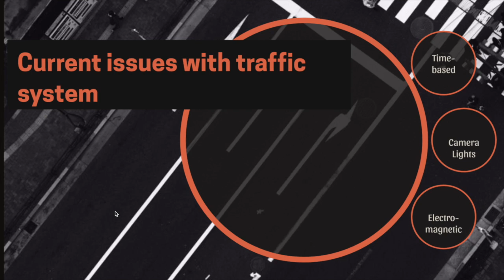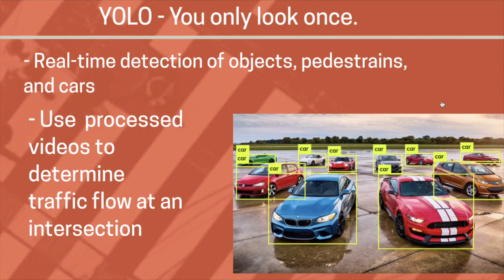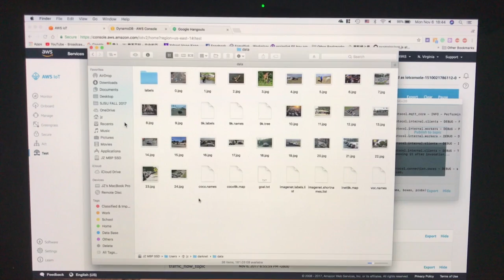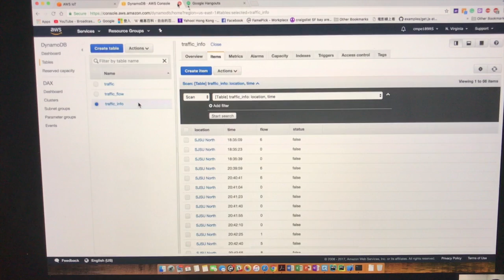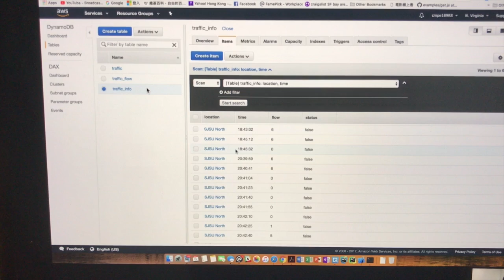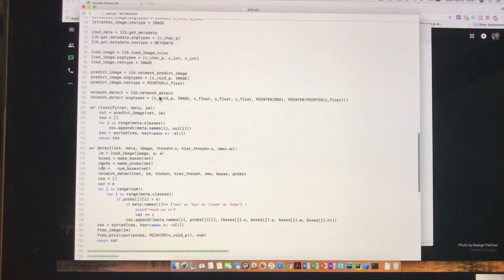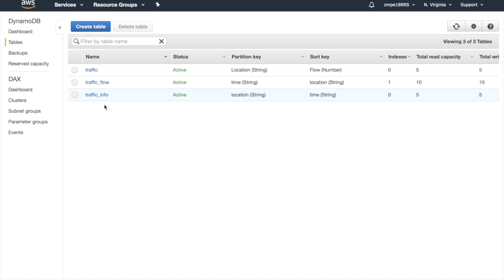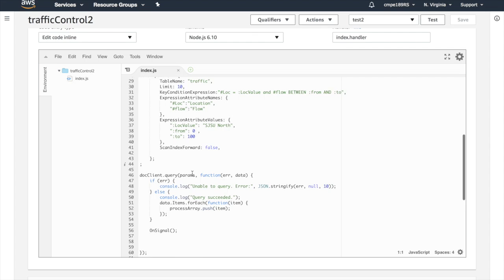Real-Time traffic light system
IoT(Course: CMPE 189) Project.